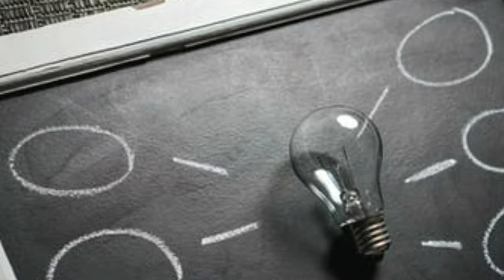Best music for studying and work hard-[FOR WORK]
Best music for studying and work hard
And motivation to work
And to see
Relaxing music - sleep music - study music -meditation -spa -in 2020